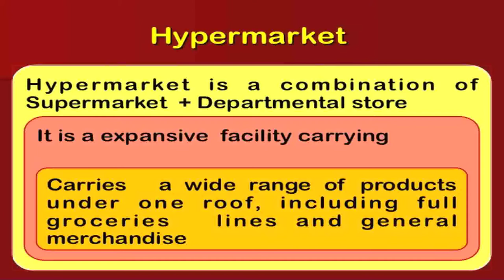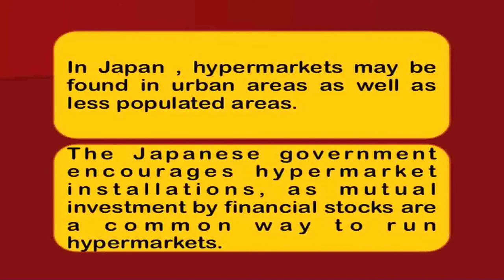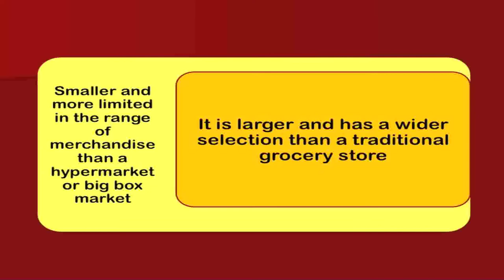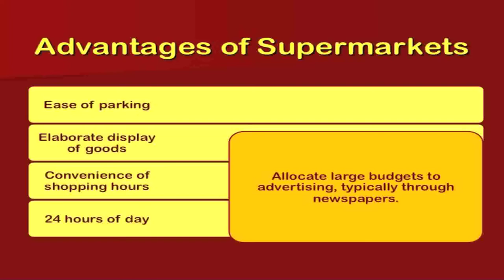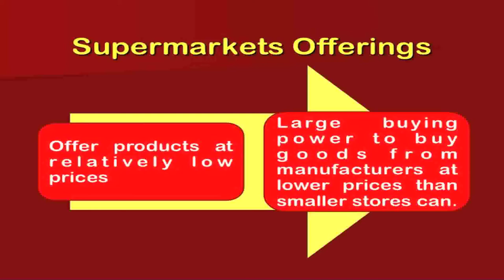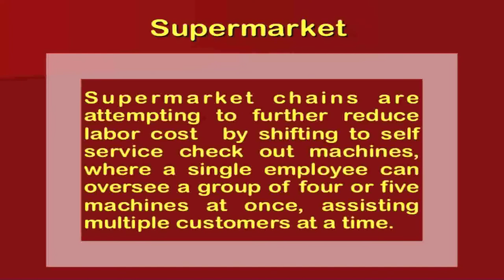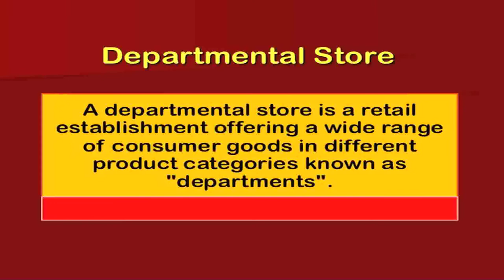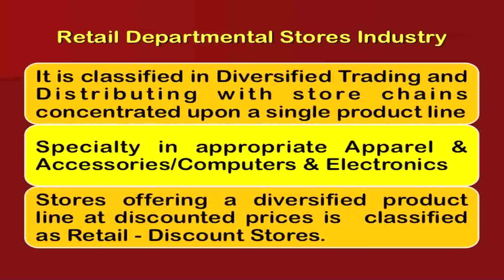RETAIL BUSINESS MANAGEMENT Video 16 Hyper market and supermarket